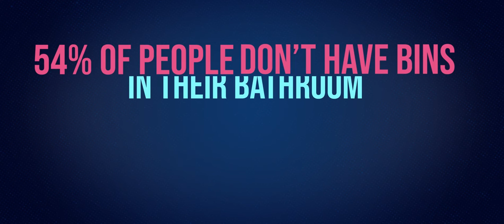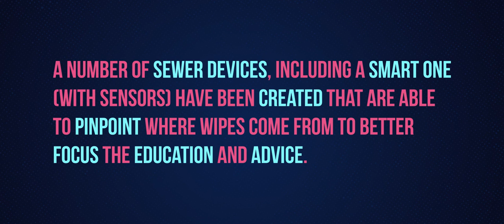Bin The Wipe Project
Update on an idea that came from our Innovation Festival in 2019.